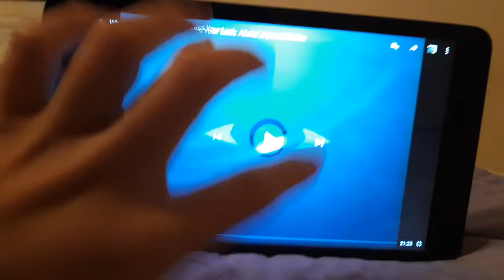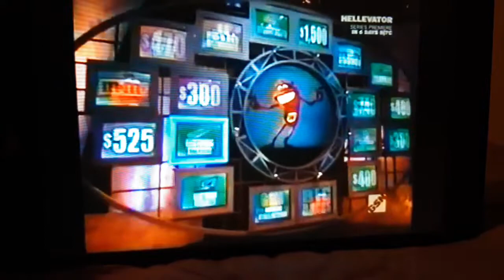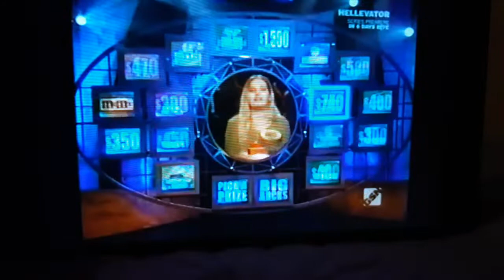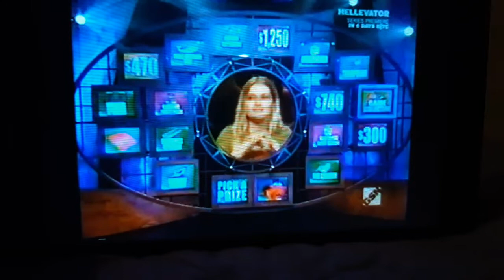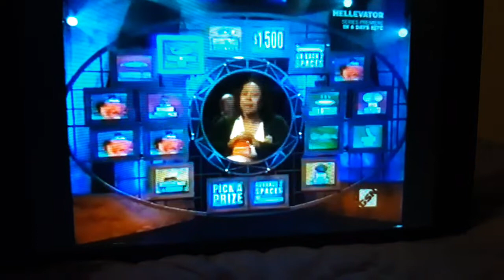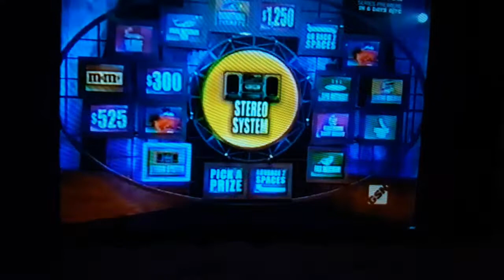Whammy the all new press your luck alicia jaymes keitha part 1